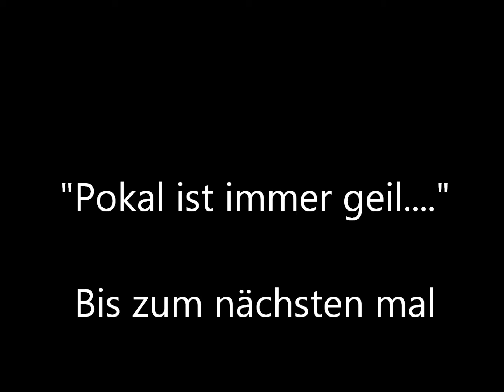Meiendorf 1 C - Tura Harksheide 3.C Pokalspiel am 30.8.2014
Nach 3:2 Halbzeitführung von Meiendorf gelingt Tura das 4:4 . Nach der torlosen Verlängerung folgt das Elfmeterschiessen. , und dann geht die Post ab ;)